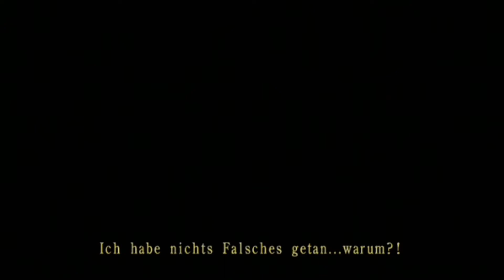Project Zero 3: The Tormented #03 🈲 Wurden wir markiert? 🈲 Fatal Frame 3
► Project Zero 3, Project Zero 3 The Tormented, Fatal Frame 3

Dieses Spiel kaufen

Was wir in Rei's träumen sehen, ist nur der Anfang einer unendlichen Tortur, bei der die Grenzen zwischen Traum und Realität verschmelzen. Wir treffen auf zahlreiche gepeinigte Seelen und erfahren etwas über die Wahrheit, das Leben und. den Tod. Und das einzigste mit dem wir uns bewaffnen können ist unsere Kamera. Nur wir sie uns nur im Traum helfen oder auch wenn der Traum in die Realität übertreten sollte?

Social-Media